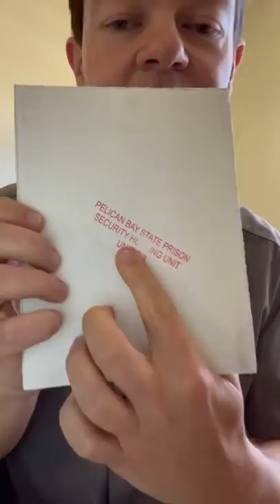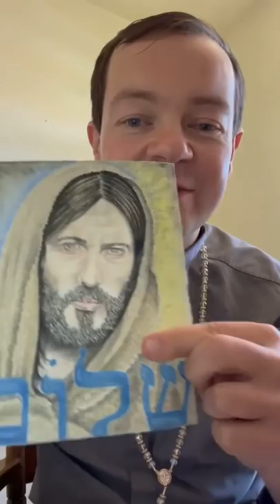El amor es la mejor medicina - Padre Adam Kotas (en español)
Hello hello 🔔 El amor es la mejor medicina- Padre Adam Kotas